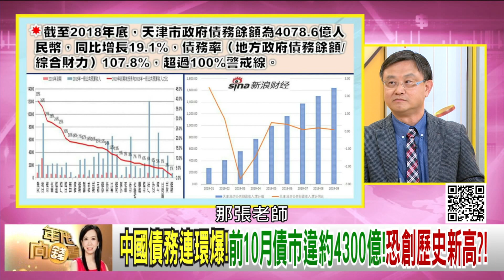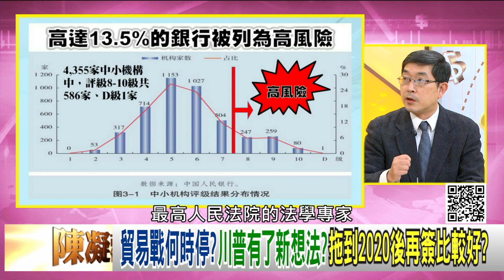精彩片段》張國城：中國喜事不多...【年代向錢看】191204